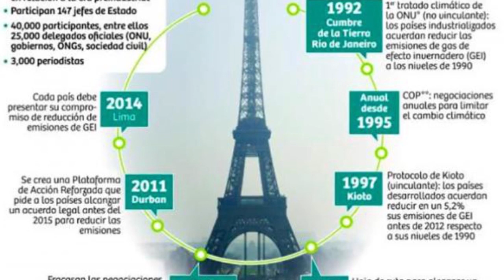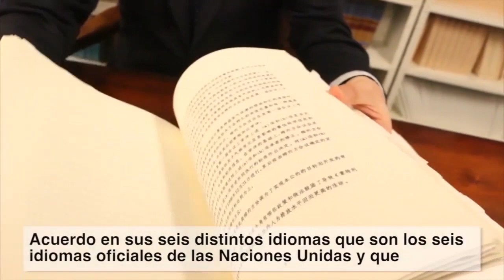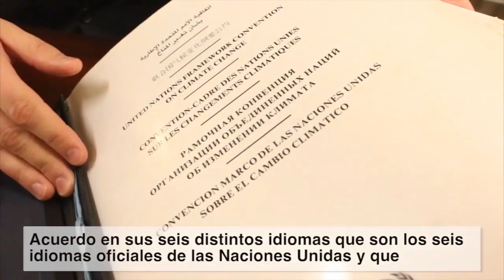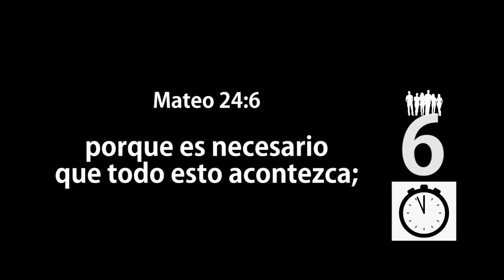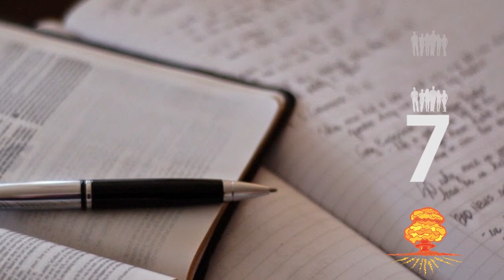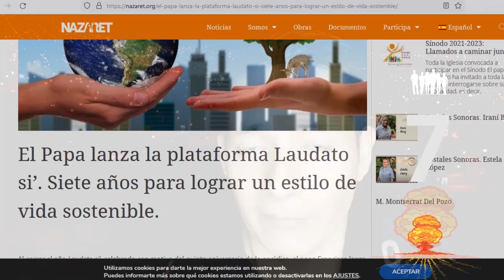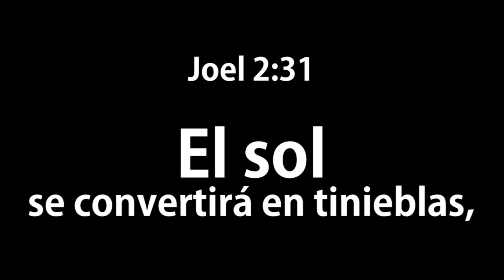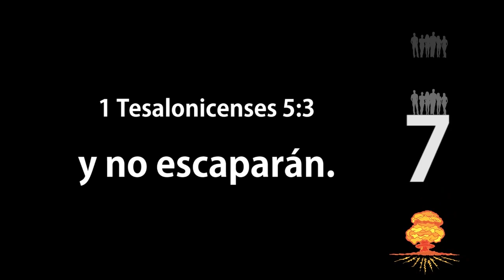Se Acabó - Parte 1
el tiempo se acabó, el Señor Jesús ya viene a llevar a su Iglesia, aquí mostramos señales de que su venida está a días